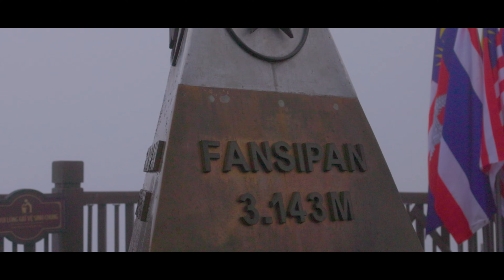베트남 판시판산 인도차이나반도 최고봉 (Fansipan mountain_Vietnam hiking travel)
🇻🇳 인도차이나반도의 최고봉 판시판! 그 장엄함에 한달이 지나도 남아있는 여운.

✔산행날짜 : 23년 06월 05일
✔산행장소 : 베트남 사파 판시판산
✔산행레벨 : ■■■■■
✔최대높이 : 판시판 3143m
✔소요시간 : 오르는 시간만 9시간(휴식시간포함)
✔산행코스 : 오르는 코스만 11km
(1)짬똔국립공원 관리사무소 (2)제1캠프장 (3)제2캠프장 (4)케이블카 및 정상 (5)케이블카 하산(원점회귀 아님)

✨️유의사항
✔ 고산병에 유의하세요, 등산시작 전 고산병약 섭취
✔ 케이블카 운영시간을 확인하세요.
✔ 우기때는 우의 또는 우산이 필수입니다.

-ENG-

🇻🇳 The roof of Indochina, Fansipan!!

✈️ 4시간의 비행, 6시간의 이동, 습하고 무더운 날씨속 9시간의 오르막 등산.
그리고 21명 모두 무사히 정상에 오르는 기적까지

✔hiking date : 23.06.05
✔hiking place : Vietnam Sapa, Fansipan
✔hiking level : ■■■■■
✔peak hight : Fansipan 3143m
✔hiking time : only uphill time 9hours (including rest time)
✔hiking course : only uphill 11km
(1)Tam Đường, Lai Châu
(2)Trạm 2200m Leo Fansipan
(3)Trạm 2800m Leo Fansipan
(4)Fansipan peak & cable car station
(5)sunworld cablecar down station(it is not starting point)

✨️Notice
✔ Be aware of altitude sickness. taking medication in advance
✔ Please check time to cable car operating hour.
✔ Please prepare an umbrella or raincoat.